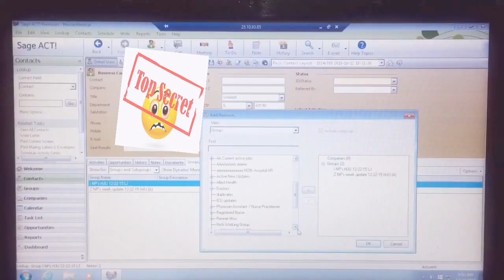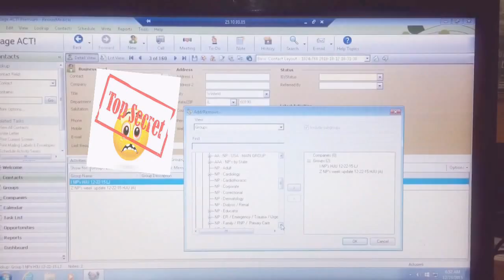Ano ba trabaho ko sa UPWORK? | QuestionMart #3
Hey Martians! Here is a preview of one of my jobs in upwork! I actually have 4 contracts, 2 are active contracts, here is a sample of what I actually do in my job.

Camera Used: Samsung NX 3000